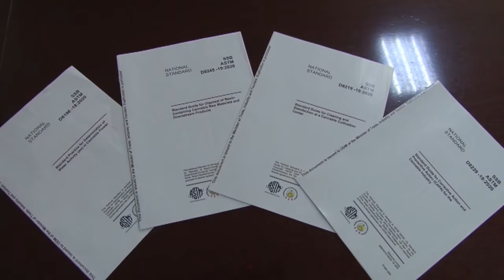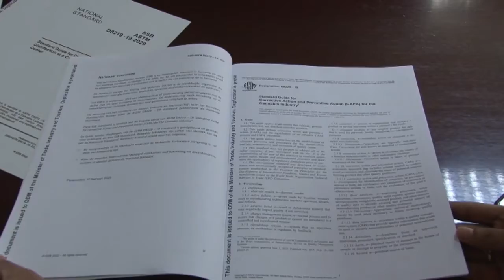30 04 2020 Cannabisstandaarden overhandigt aan Minister Stephen Tsang